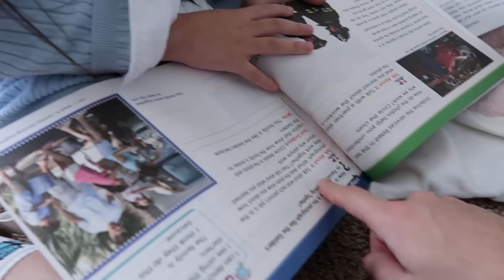We Can't Believe She Fell Down The Stairs... | Jancy Family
YEYEYEEE 👊🏻